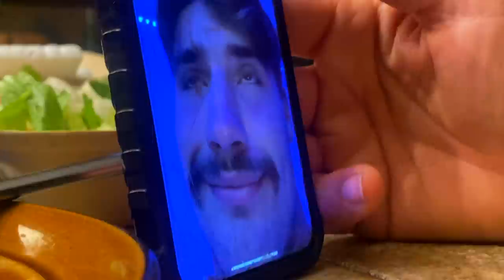VLOG 285: working out with my mom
*MERCH*